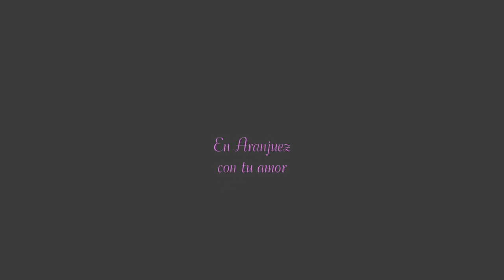Nana Mouskouri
Concierto En Aranjuez